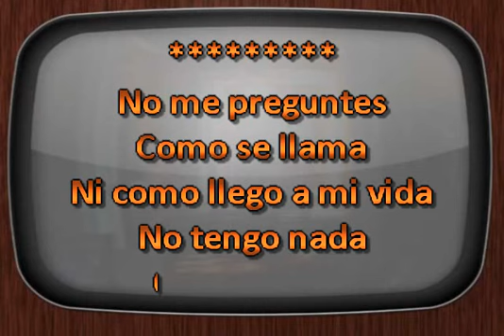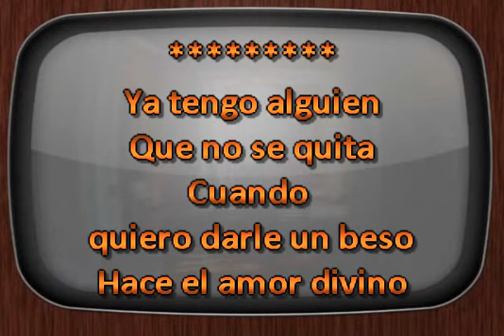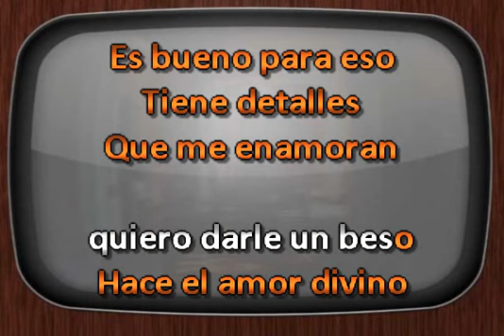Paola Jara No Me Preguntes 2da Version DJ Sauly Karaoke